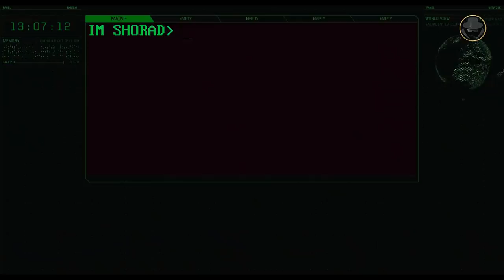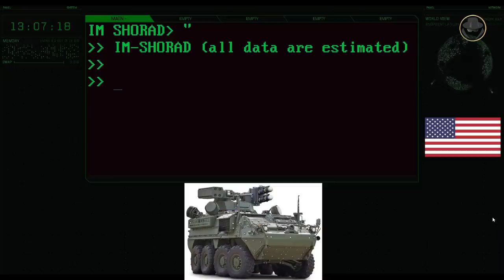Stryker A1 IM-SHORAD | The US Army is turning back to self-propelled anti-aircraft guns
We are investigating the Stryker A1 IM-SHORAD, an innovative air defence solution.

Why has the US Army needed a SPAAG after a long time?
What are the differences of the IM-SHORAD from others in the world?
Would the vehicle change the current SPAAG concept?
Can the IM-SHORAD perform the counter rocket, artillery, and mortar missions successfully?
How much is the IM-SHORAD effective against unmanned aerial vehicles?

00:00 Introduction
01:32 Historical background
03:10 Programme history
04:58 Design
05:57 Specifications
06:56 Survivability
07:35 Sensors
08:06 FIM-92 Stinger
09:12 AGM-114L Hellfire LongBow
10:11 30mm XM914 Bushmaster
11:05 Analysis

All the weapon systems are like books, and they tell us their stories. The Weapon Detective investigates these books, reads between the lines, analyses them, and tells the untold. At the dawn of the Second Cold War, the fruits of new projects give us clues about the future. But current weapon systems also have their own stories. In our videos, you can find technical information, historical backgrounds, what happened during the development processes, combat experience and political projection. While the Second Cold War is rising, Let's investigate the weapons together.